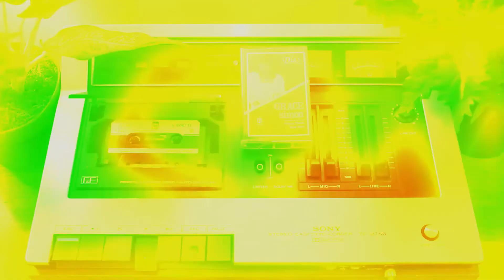Grace Simon - Tinggal Kenangan Played on Cassette Tapes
Grace Simon - Dia

Genre : Pop
Country : Indonesia

Side A :
A1. Dia
A2. Aku dan Dia
A3. Belenggu
A4. Mimpi
A5. Penyanyiku
A6. Dia (Repeat Track)

Side B :
B1. Tinggal Kenangan
B2. Tangis Pada Malam
B3. Bila Kau Seorang Diri
B4. Citra Biru
B5. Dimabuk Cinta

This album was arranged by
Yopie Item

Setup:
Sony TC-137SD
Direct to Source